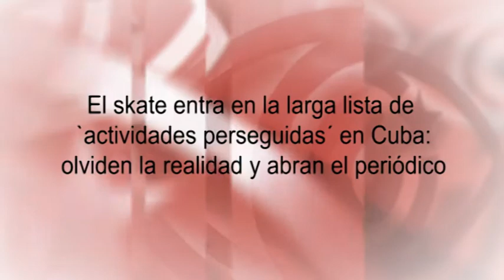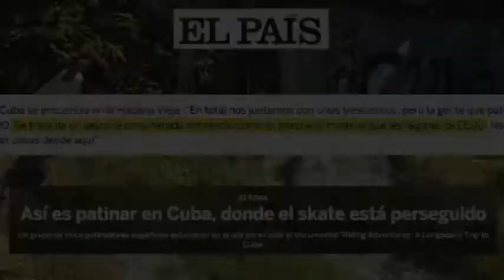El skate entra en la larga lista de `actividades perseguidas´ en Cuba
El skate entra en la larga lista de `actividades perseguidas´ en Cuba: olviden la realidad y abran el periódico

“Un viaje de longboard a Cuba” es un excelente documental del canal “Riding Adventures”, sobre la experiencia de once patinadores españoles en Cuba y su relación con skaters de la Isla. Pero un bello y respetuoso documental siempre puede ser deformado con fines comerciales. El diario madrileño “El País” publicaba un completo fotorreportaje titulado “Así es patinar en Cuba, donde el skate está perseguido”.